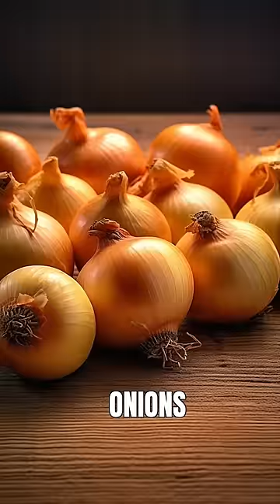Shocking foods your dog should never eat!